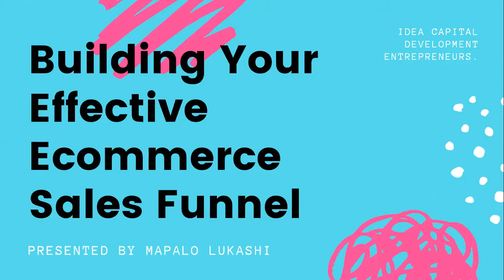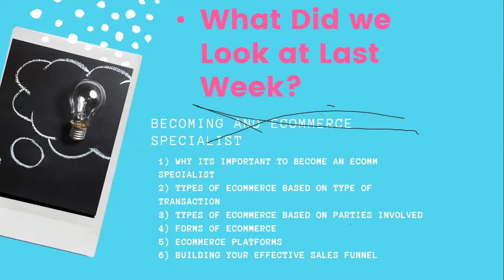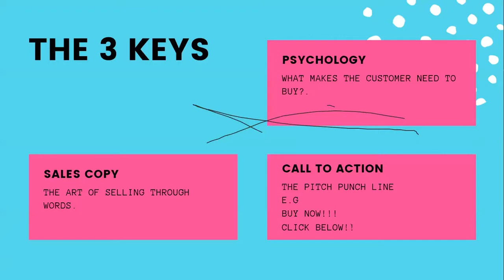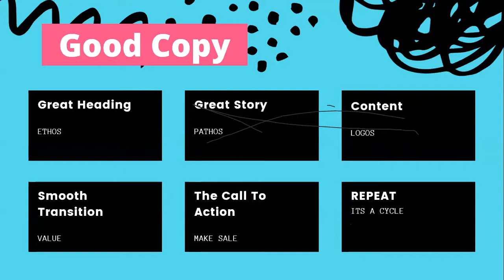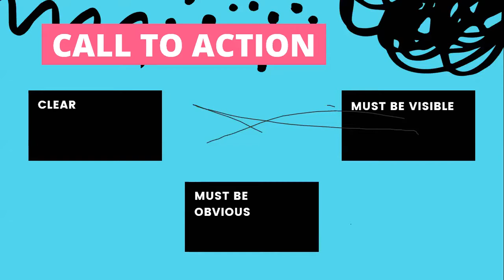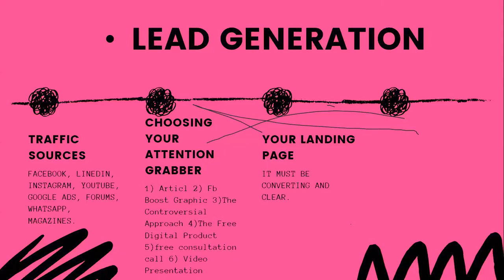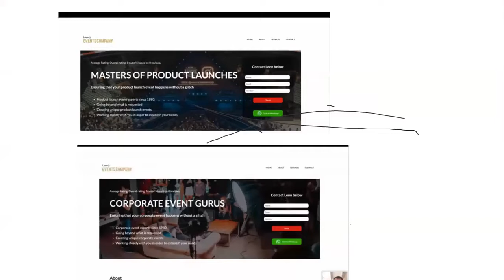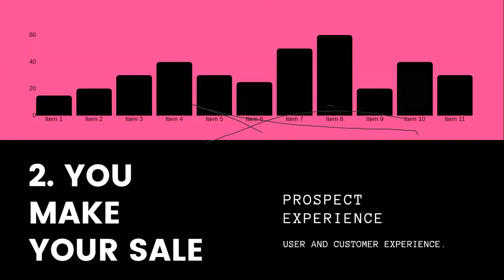BUILDING BLOCKS AND STEPS TO YOUR ECOMMERCE SALES FUNNEL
By Mapalo Lukashi during a Unzapreneurs Virtual Session